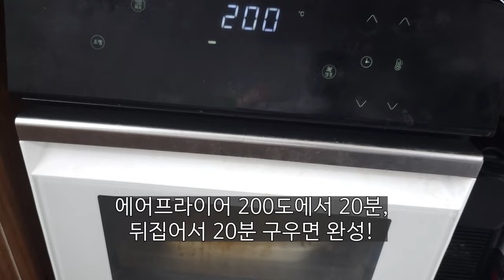저탄고지 식단 키토식버터닭구이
버터의 유효기간이 간당간당할때
베이킹은 귀찮고 고민하다 발견한 닭한마리!

키토식 키토제닉 버터닭구이가 생각이 확 납니다

그래 이거야!
바로 만들기 ㄱㄱ

진짜 쉽고 간단해요
맛은 고소하면서 닭고기가 부드러워서 굿
같이 들어간 채소도 굿

키토식이 아닌 분들은 허니머스터드 등 소스를 곁들이세요

🍽 버터닭구이 재료 🍽
생닭7호 1마리,
로즈마리, 고구마, 당근, 통마늘, 대파, 허브솔트, 후추가루, 무염버터 100g